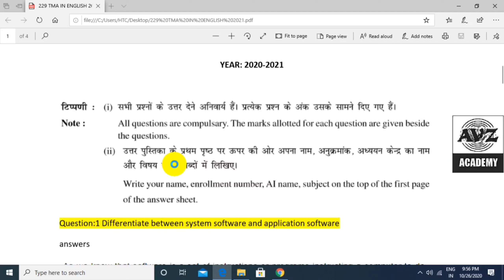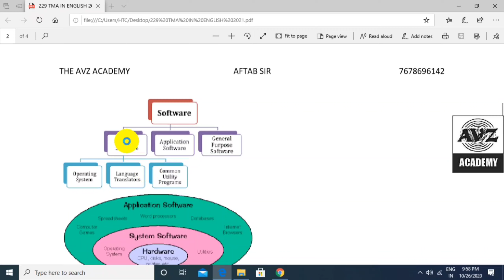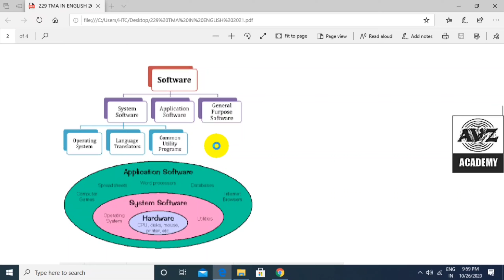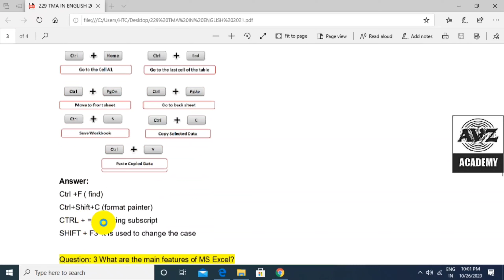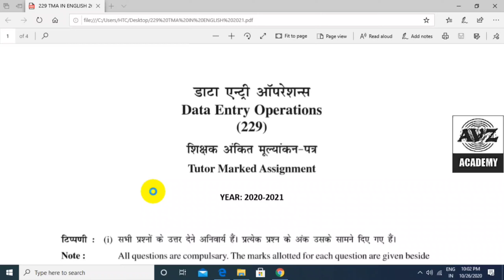Nios Data Entry Operation 229 Tma April 2021 For 10th In English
PDF :50 ( Free wale Msg Naaaa Kare pls)

part-2 Ganga Mini Tech per